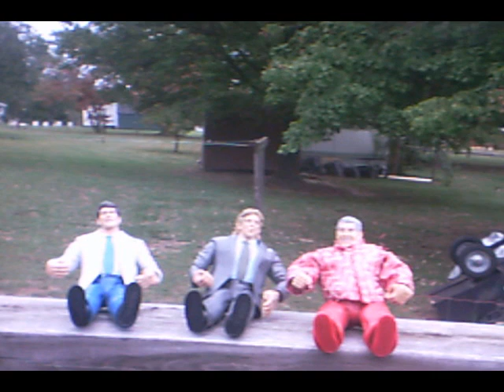Action Figure Wrestling EP 1 part 3